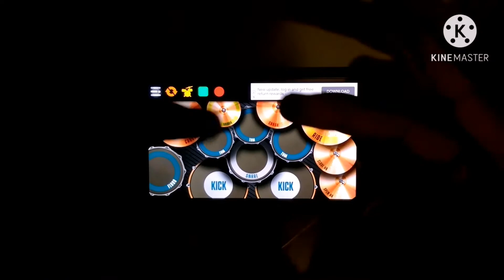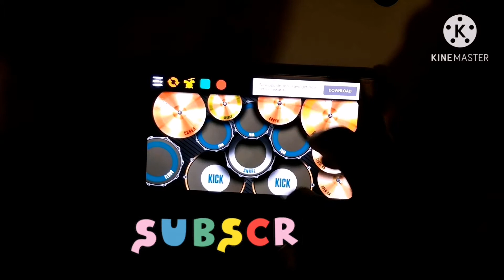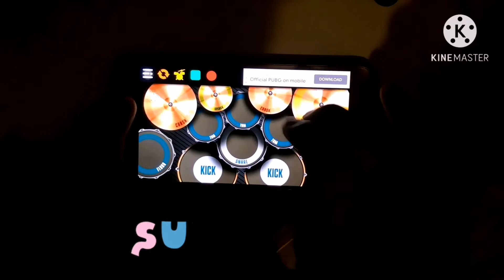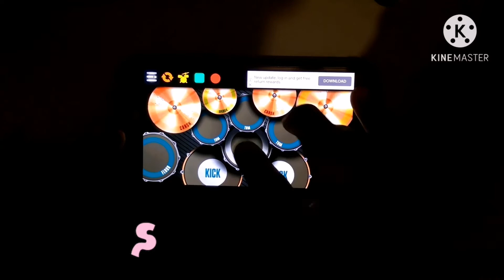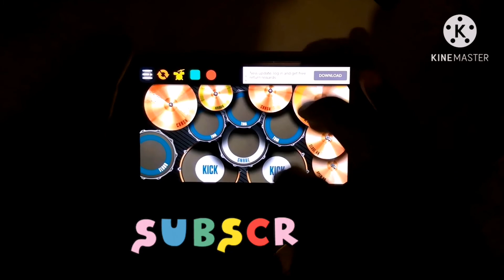Uni Ipi Ipi Ipi DJ TIKTOK VIRAL!!! || Thai Song (Real Drum Cover)